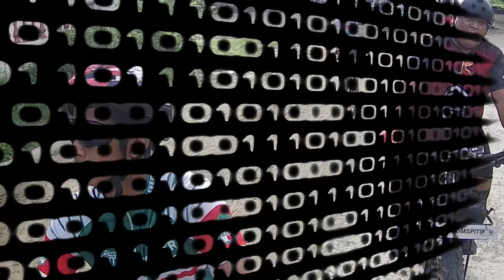Testing the Emergency Brake at Twin Mansion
This is the second Video related to the Emergency Brake that Bhin Morales shared.
Panoorin nyo ang pagkakagamit nito sa Twin Mansion downhill ride.
Sana makatulong ito sa panahon na kailangan mo ng Emergency Brake.